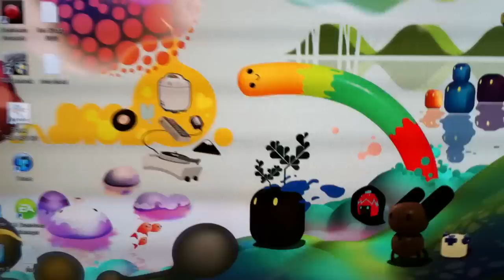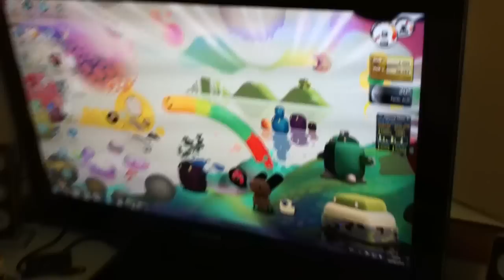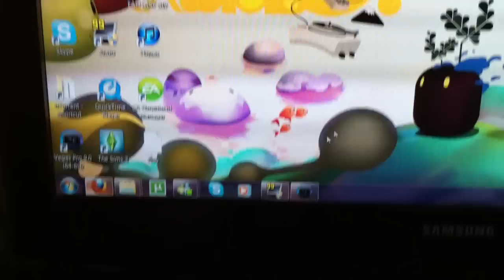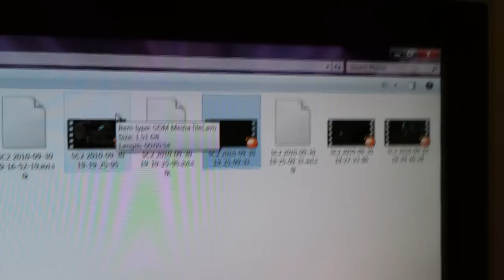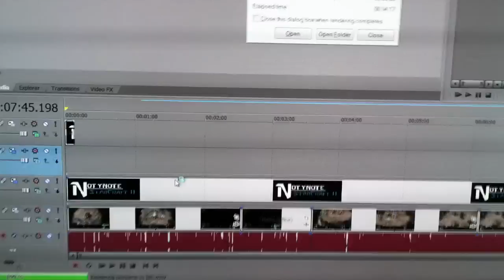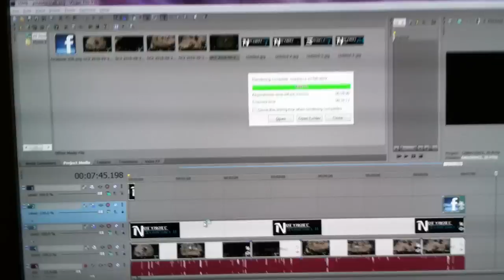Tutorial 1: แนะนำตัว อุปกรณ์ เครื่องมือ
Spec คอมแบบคร่าวๆ ของผมนะครับ

CPU: Core(TM)2 Quad Q8400 2.7GHz
RAM: 4GB
OS: Win7 Ultimate 64-bit
GPU: ATi Radeon HD 4650 1GB
Resolution: 1920 x 1080p

Hardware อุปกรณ์โดยคร่าวๆ
ลำโพง Logitect Z4 2.1
กล้อง + ไมค์ Microsoft Lifecam Cinema 720p

Program โดยคร่าวๆ
Frap
Starcraft2